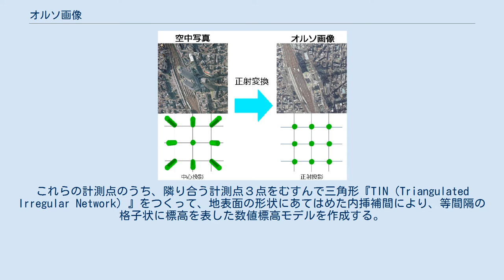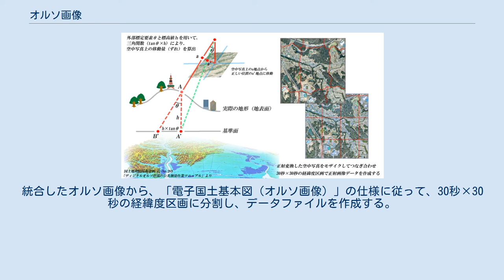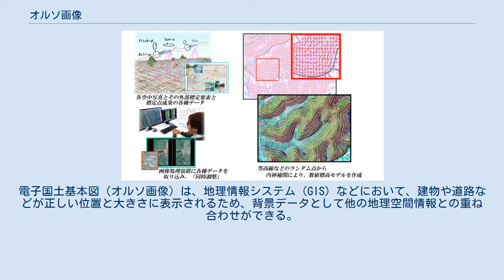オルソ画像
オルソ画像 オルソ画像（オルソがぞう）は、オルソ補正が行われた画像のこと。
 航空カメラで撮影された空中写真は、レンズの中心に光束が集まる中心投影であるため、レンズの中心から対象物までの距離の違いにより、写真上の像に位置ズレが生じる。
写真に写る対象物が地面から高いほど、また写真の中心から周縁部に向かうほど、この位置ズレは大きくなる。
上空から撮影した空中写真では、土地の起伏（高低差）による位置ズレが生じるとともに、高層ビルなどの高い建物や周縁部のとがった山の像は、写真の中心から外側へ傾いているように写る。
 オルソ画像は、写真上の像の位置ズレをなくし空中写真を地図と同じく、真上から見たような傾きのない、正しい大きさと位置に表示される画像に変換（以下、「正射変換」という）したものである。
 オルソ画像は、写された像の形状が正しく、位置も正しく配置されているため、地理情報システム（GIS）などにおいて、画像上で位置、面積及び距離などを正確に計測することが可能で、地図データなどと重ね合わせて利用することができる地理空間情報である。
 オルソ画像作成工程 オルソ画像作成工程 電子国土基本図の構成要素の一つである「電子国土基本図（オルソ画像）」は、空中写真を正射変換し、それらを結合させて作成される。
 空中写真を正射変換するには、空中写真上の位置と地上の水平位置を対応させる必要がある。
この正射変換には、地表の三次元形状を表した数値標高モデル（標高データ）を用いて行われる。
既存の航空レーザ測量データや空中写真を用いた自動標高抽出技術などにより正射変換に用いる数値標高モデルを作成して、空中写真1枚毎にそれぞれ正射変換しそれらをつなぎ合わせることにより、「電子国土基本図（オルソ画像）」が作成される。
 まずは空中写真を撮影し、次に標定点を設置する。
オルソ画像に正確な水平位置と高さを付与するため、空中写真上で明瞭に確認できる箇所に水平位置と高さの基準となる標定点を設置する。
標定点は、撮影前に地上の基準点にあらかじめ標識を設置し、空中写真上で確認する方法や、撮影した空中写真上で明瞭に形がわかる場所（構造物の角、道路の縁石、マンホール、白線など）の水平位置と高さを現地において、GNSS測量機などにより計測する方法がある。
これに続いて、同時調整、数値標高モデルの作成が行われる。
精密なオルソ画像を作成するためには、高い精度の計測が必要となることから、デジタルステレオ図化機などの画像処理装置に、撮影した各空中写真とGNSS/IMU装置で計測した各空中写真の外部標定要素、水平位置と高さの基準となる標定点成果の各種データを取り込み、撮影区域全体で統合して調整計算（以下、「同時調整」という）を行う。
 同時調整が完了した後、写真測量による空中写真の立体視による図化や自動標高抽出技術（重なりあう空中写真に写った情報を比較して、画像上の位置から地物の標高を自動的に計算する技術）により、画像上の各地点の標高値を計測する。
これらの計測点のうち、隣り合う計測点３点をむすんで三角形『TIN（Triangulated Irregular Network）』をつくって、地表面の形状にあてはめた内挿補間により、等間隔の格子状に標高を表した数値標高モデルを作成する。
この数値標高モデルを用いて、中心投影の空中写真から、写真上の像の位置ズレを補正する正射変換を行い、オルソ画像を作成する。
正射変換を模式化すれば、外部標定要素と数値標高モデルの標高値を用いて、写真上の位置と地上の場所との関係を三角関数により求め、正しい位置に移動させる変換を行っていることになる。
空中写真からは撮影した枚数分の正射画像がそれぞれ作成されるため、これらをつなぎ目が目立たないよう接合（モザイク）し、統合した一枚のオルソ画像を作成する。
統合したオルソ画像から、「電子国土基本図（オルソ画像）」の仕様に従って、30秒×30秒の経緯度区画に分割し、データファイルを作成する。
電子国土基本図（オルソ画像）は、地理情報システム（GIS）などにおいて、建物や道路などが正しい位置と大きさに表示されるため、背景データとして他の地理空間情報との重ね合わせができる。
国土地理院は、「電子国土基本図（地図情報）」の更新に利用している。